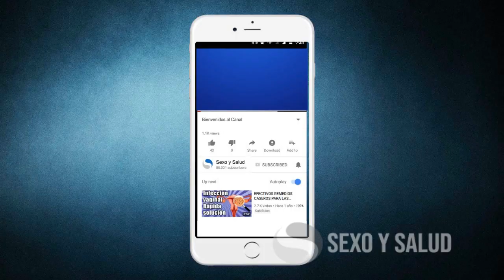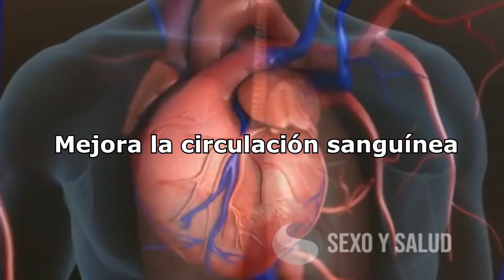ESTO VA A REDUCIR TUS NIVELES DE AZÚCAR EN MENOS DE UN MES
TOMALO DURANTE UN MES Y REDUCE LOS NIVELES DE AZUCAR
Ingredientes:
1 Cebolla Roja
Medio litro de Agua